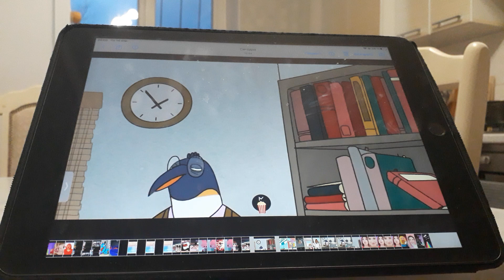Bojack Horseman - Meme 21